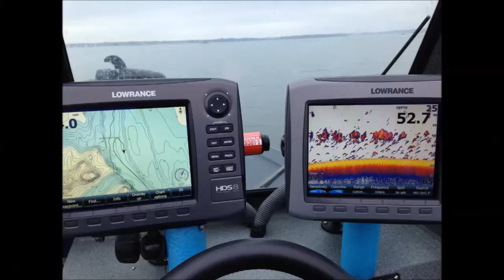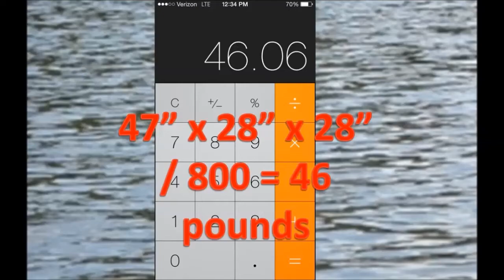Dipsy Diver Paddlefish - December Spoonbill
Trolling for main lake open water Oklahoma Paddlefish (Spoonbill) with Luhr Jensen Dipsy Divers and PowerPro braided line in December 2014.